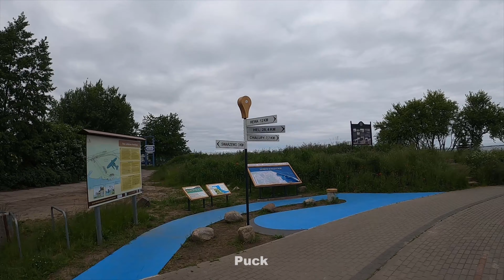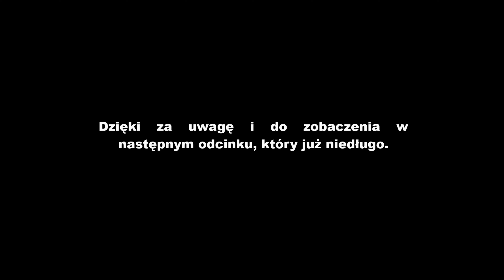Rowerem wzdłuż polskiego wybrzeża - Dzień 10 Władysławowo - Gdynia Orłowo - EV10 EV13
Dziesiąty dzień wyprawy wzdłuż polskiego wybrzeża szlakiem EV10 (EuroVelo 10 szlak dookoła Morza Bałtyckiego ) oraz EV13 (EuroVelo13 szlak Żelaznej Kurtyny 15 czerwca 2020 roku wyruszyliśmy z Władysławowa w kierunku południowo-wschodnim. Po przejechaniu niecałych 58 km dojechaliśmy do dzielnicy Orłowo w Gdyni.

Tego dnia zatrzymaliśmy się na nocleg w willi przy Akacjowej 47